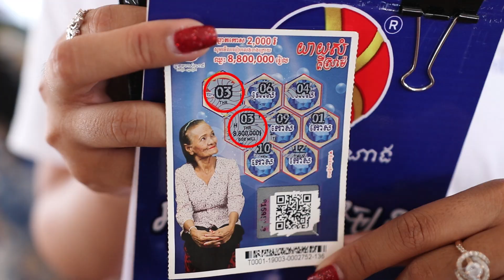អតិថិជន យួន យ៉ាន់ ឈ្នះរង្វាន់ធំលុយសុទ្ធ ៨លាន ៨សែនរៀល រស់នៅស្រុកបាទី ខេត្តតាកែវ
ផ្អើលភូមិ!!!
មហាសំណាង 333ថ្ងៃ!
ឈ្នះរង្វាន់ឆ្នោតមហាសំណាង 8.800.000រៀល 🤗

អបអរសាទរលោកពូ យួន យ៉ាន់ មុខរបរកសិករ លេខទូរសព្ទ័ 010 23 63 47 មានទីលំនៅ ភូមិពៃ ឃុំត្នោត ស្រុកបាទី ខេត្តតាកែវ ថ្ងៃទី16 តុលា 2019 ឈ្នះរង្វាន់ធំលុយសុទ្ធ 8លាន8សែនរៀល ពីឆ្នោតមហាសំណាង!!!

:pushpin: ដើម្បីចូលរួមអបអរសាទរក្នុងរដូវបុណ្យភ្ជុំបិណ្ឌនេះ ចាប់ពីថ្ងៃនេះតទៅលោកយាយ លោកតា ពុកម៉ែ បងប្អូនមានឱកាសឈ្នះរង្វាន់ធំ80លានរៀលជាច្រើនរង្វាន់ក្នុងរយះពេល333ថ្ងៃ ឈ្នះរង្វាន់ធំ 80លានរៀល ជាច្រើនរង្វាន់ ឈ្នះស្ទើរតែរាល់ថ្ងៃ ពេញមួយឆ្នាំ។

ស្វែងរកសន្លឹកឆ្នោតកោសយាយសំ យាយសយ និងឆ្នោតកោសឃ្មំមាស ឆ្នោតមហាសំណាងគ្រប់ប្រភេទ ឬឆ្នោតចាក់ផ្សងសំណាងឡូតូ5ខ្ទង់ ដែលនៅជិតអ្នកបំផុតដើម្បីឈ្នះលុយសុទ្ធ80លានរៀលពីឆ្នោតមហាសំណាង។ សូមសួររកឆ្នោតមហាសំណាងនៅគ្រប់កន្លែងឥលូវនេះ!